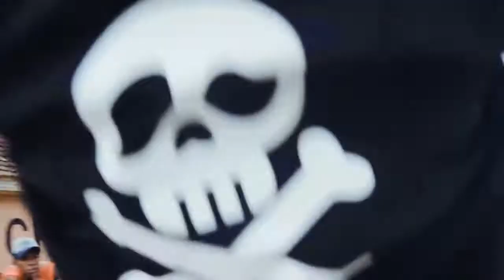NULSEN Epaky new 2018 Clip Anôsy (Fort-Dauphin)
MC: ZAZA NGITY, CELESTIN GUERIN 3, DJ STEPH